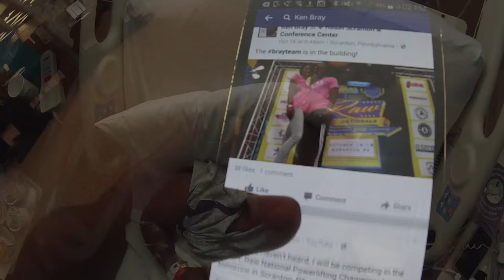Chasing 600: Chapter 7 trailer